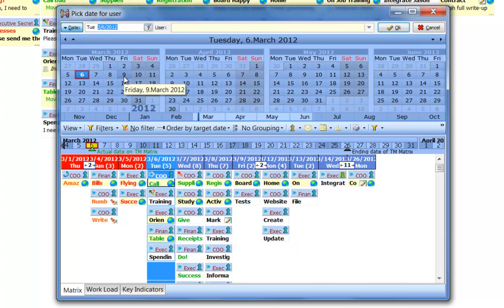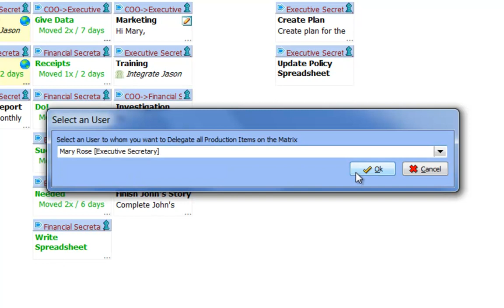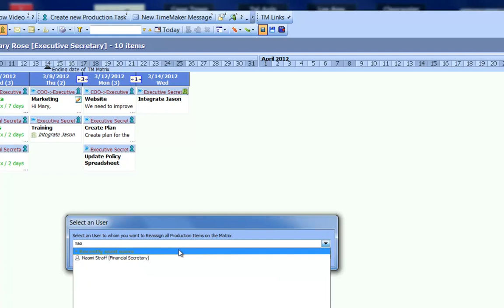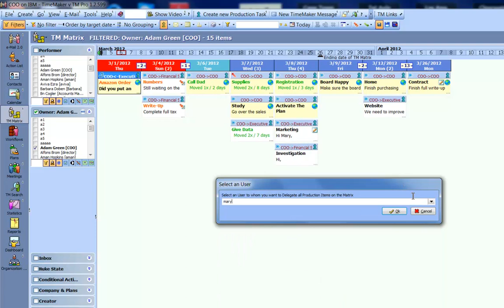TimeMaker Matrix Lesson 13 - Massive Operation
In this tutorial we will take a look at the Massive Operation pull down menu and function. This tool allows you to do a normal TimeMaker action, but to a whole group of Items at once. Very powerful...